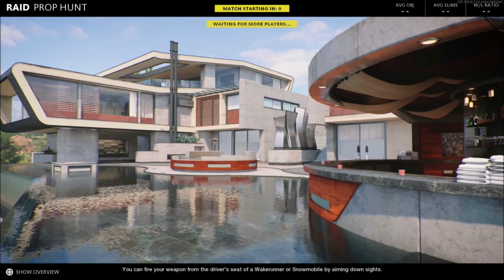Call of Duty Black Ops Cold War Multiplayer (THE GAME IS BLOCKING THE BEST SPOTS!!!) ep. 40